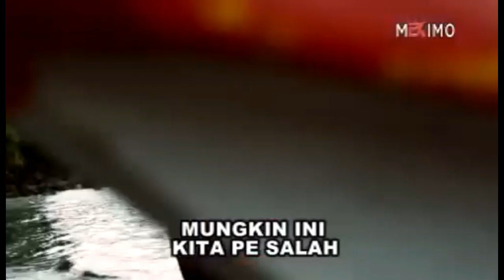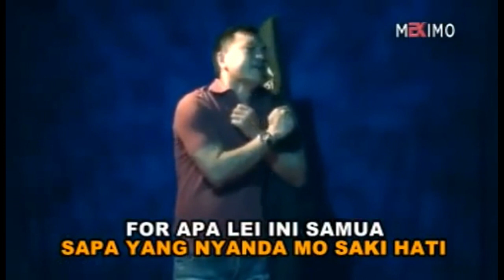Lagu Manado Loela Drakel - Rudy Loho || Ciptaan Rudy Loho - Official Music Video